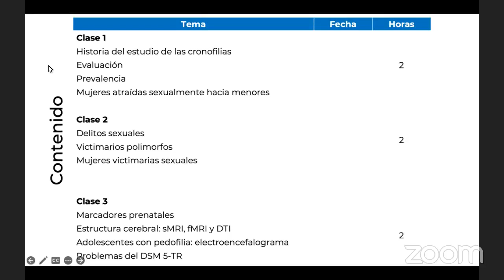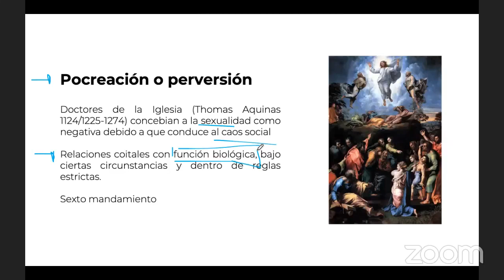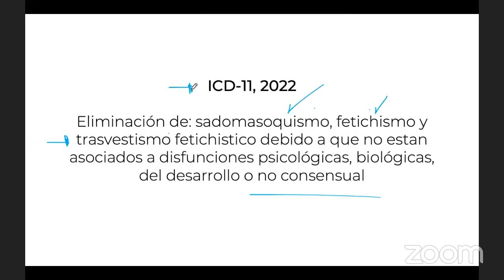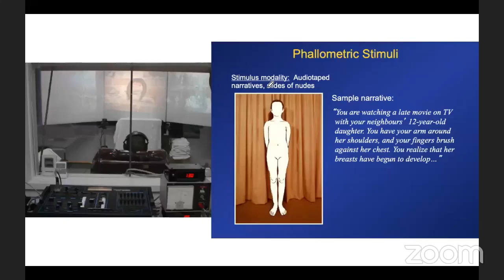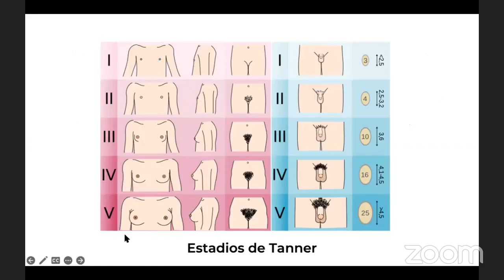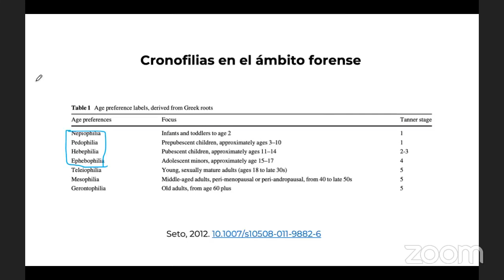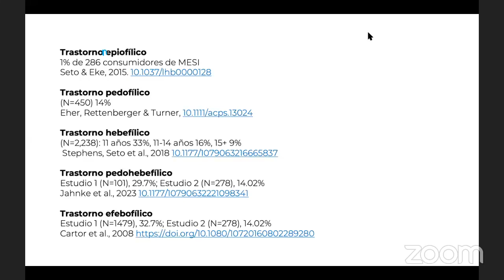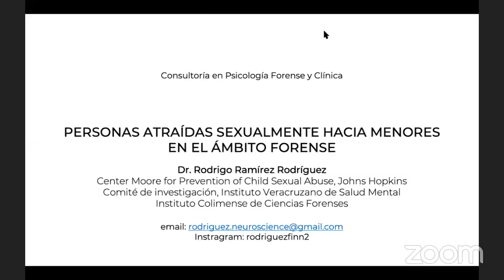CRONOFILIAS CLASE 1